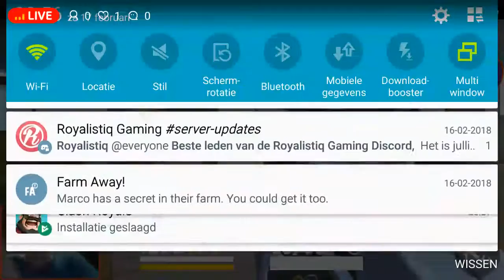guns of boom livestream